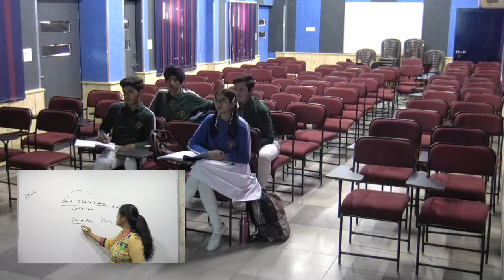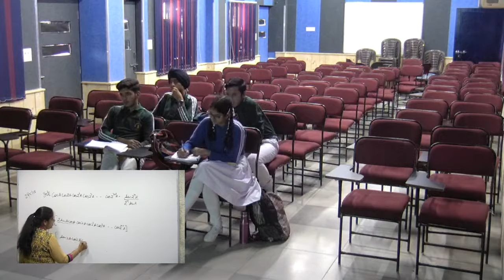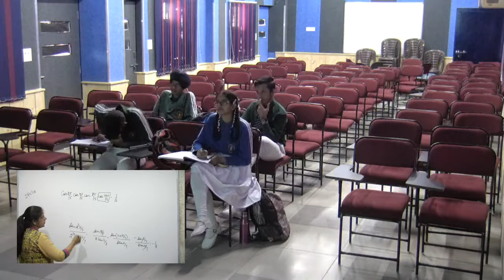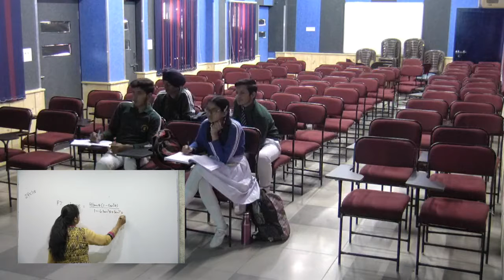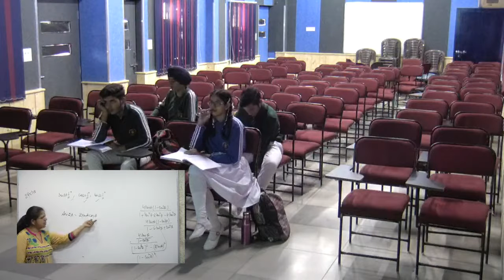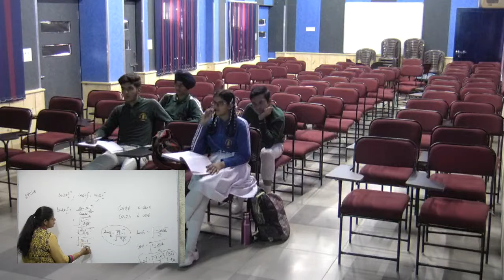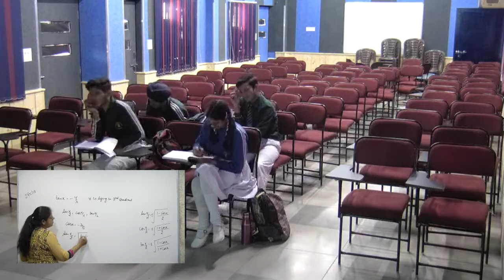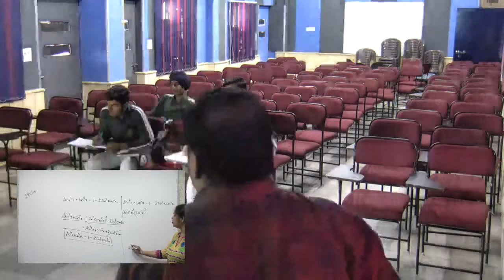+1 Math) 23.05.18